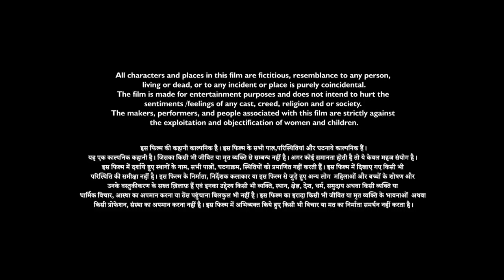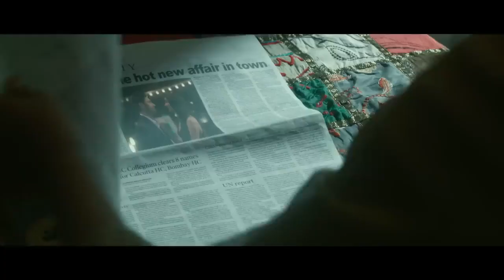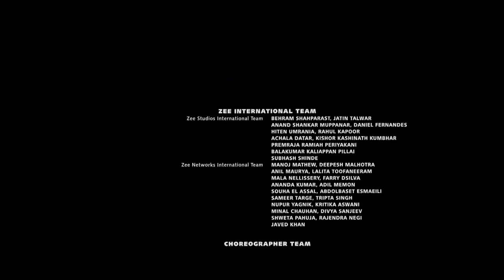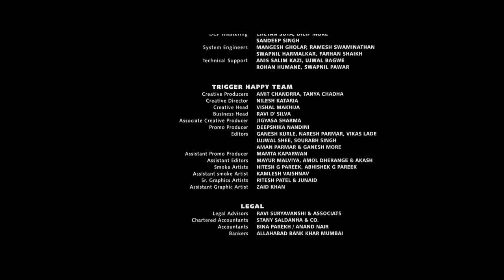tiger shroff ll new 🎬 movie